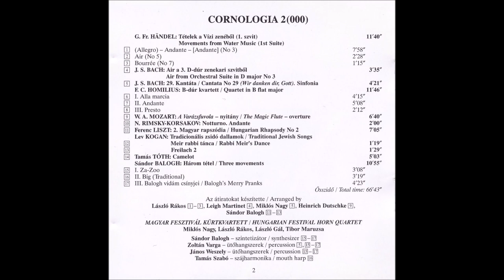Budapest Festival Horn Quartet - Balogh's Merry Pranks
from the CD of Cornologia 2(000)
recorded at Have-Rock Studio Budapest on March 2000